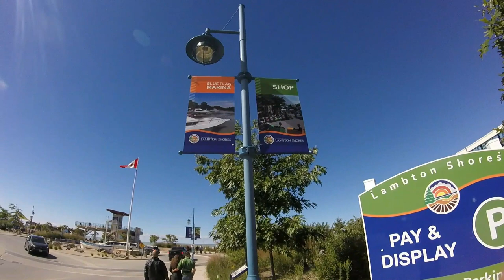Pinery Park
Camping 🇨🇦 Acampamento...